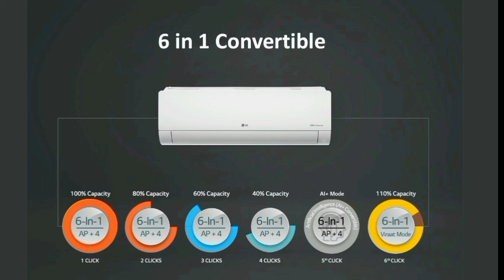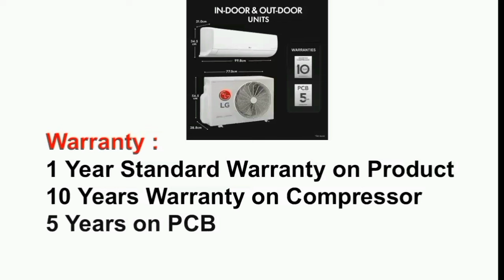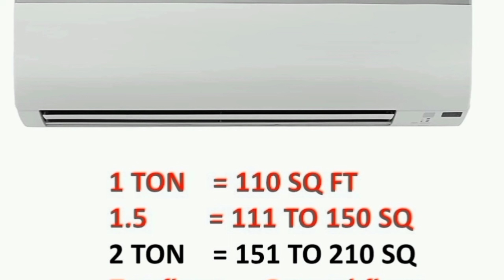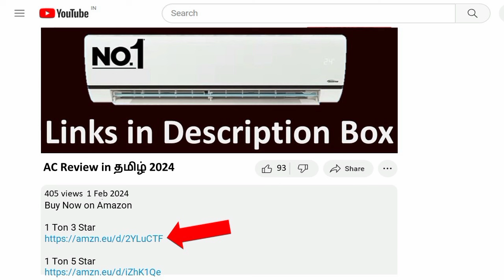LG AC Review தமிழ் | Best ac in India 2024 Model | 6 in 1 convertible ai model fast cooling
1 TON 3 Star
1 TON 4 Star
1 TON 5 Star

1.5 TON 3 Star
1.5 TON 4 Star
1.5 TON 5 Star

WiFi Model 👇
1.5 TON 5 Star

0.8 TON 3 Star

2 TON 3 Star

New Arrival LG Dual Inverter Split Ac (Copper AI Convertible 6-In-1 Cooling HD Filter with Anti-Virus Protection 2024 Model White diet mode)
Model Number: TS-Q12CNXE TS-Q14YNZE TS-Q18JNXE3 TS-Q19JNYE TS-Q19YNZE TS-Q24ENXE TS-Q10ENXE